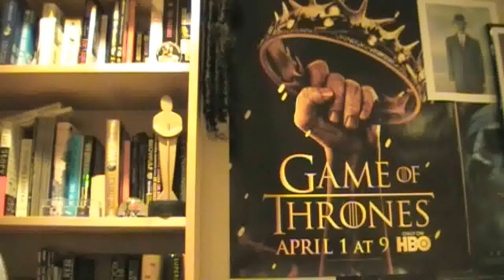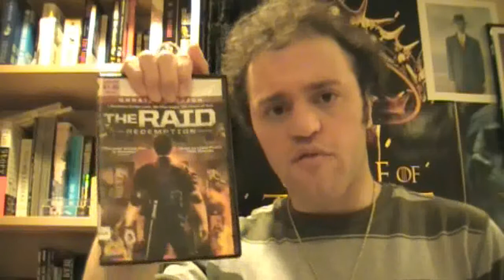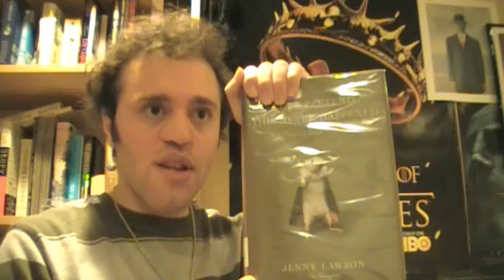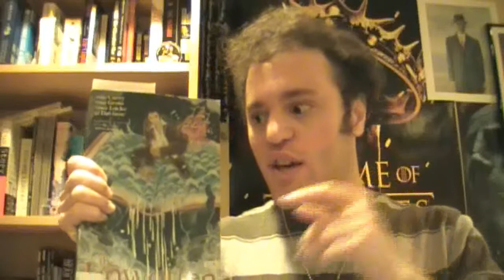Snow and January Things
Or in which Jason is peeved at the Weather Channel and proceeds to blabber about what he's been watching and reading.